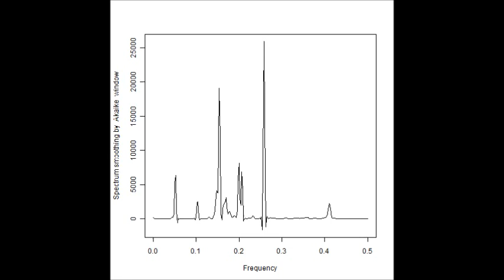磁性・磁気と超音波 Ultrasonic and magnetic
磁性・磁気と超音波
Ultrasonic and magnetic

超音波の応用技術（注）を開発しています

注：非線形現象をコントロールする技術